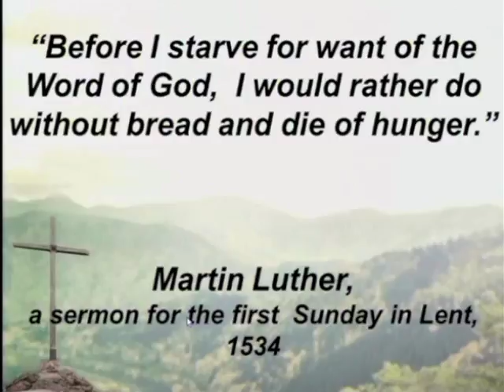2017-03-01 Standing In The Word (Standing At The Cross #1)